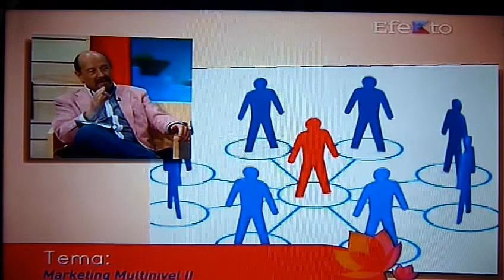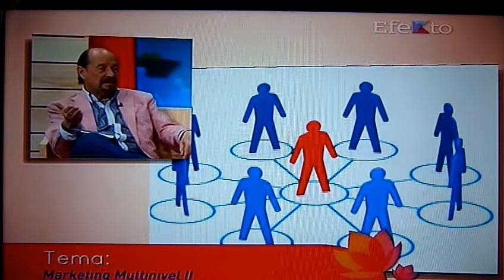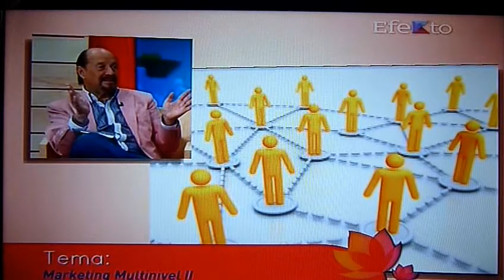Juan Fernando Campos - "Equilibrio Total" - Marketing Multinivel - EfektoTv 2 Jul. 2014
Network Marketing, Marketing Multinivel ¿Realidad o Ficción?

Después de 40 años de Trabajo las personas:

-5% Necesitan seguir trabajando
-36% han fallecido
-54% están en bancarrota, ganando menos que cuando
trabajaban
-4% Están en buena posición
-1% Tiene una posición desahogada

Por lo anterior l marketing multinivel es una alternativa muy viable para ellos y también para amas de casa que llevan las finanzas de su casa o bien ya tienen tiempo suficiente para dedicarse a ellas mismas.

El marketing multinivel es una estrategia de en la que lo vendedores son retribuidos no solo por las ventas que ellos mismos generan sino también por las ventas generadas por los vendedores que forman parte de su estructura organizativa.

Ejemplo de algunas empresas exitosas son: multinivel: Amway, Avon, Tuperware, Omnilife, Herbalife, Marykay, etc.

El marketing multinivel está desarrollado para todos, pero no todos estamos preparados para desarrollar esta modalidad

No se diferencia con cualquier negocio. ¿Cuánta gente fracasa al montar su propio negocio, abandona en su primer año? ¿Cuanta gente fracasa para correr un maratón y atletas para participar en una olimpiada?

No se logra la libertad financiera dedicándole 3 horas a la semana, Ejs. Messi, Cristiano Ronaldo, la selección mexicana, Juan Manuel Márquez, Nadal

Se necesita inicialmente talento y compromiso, ¿cuánto tiempo le dedicas a tu trabajo?

El factor esencial para tener éxito es la Motivación: tener un motivo y aplicarle la acción, pero además se necesita dedicación, implantar una estrategia, adquirir un compromiso consigo mismo, ser persistente TODOS los días, nunca perder la constancia y mantener a todo su equipo de distribuidores independientes informados y motivados Y SEGUIR CRECIENDO TODOS LOS DÍAS.

Marketing multinivel es el modelo de distribución del siglo XXI